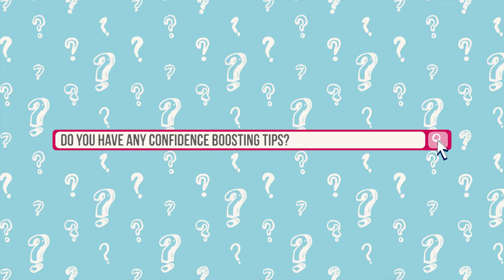Let's Talk... Self-Confidence with Suzanne Jackson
Beauty blogger Suzanne Jackson gives her top tips for keeping positive and confident in the latest instalment of Let's Talk!

For more information on growing up, periods and relationships, visit the Lil-Lets Becoming a Teen

Plus, visit our Facebook page to keep up-to-date with the campaign